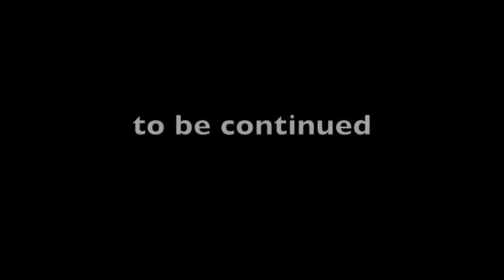Ministè frè Jethro #2